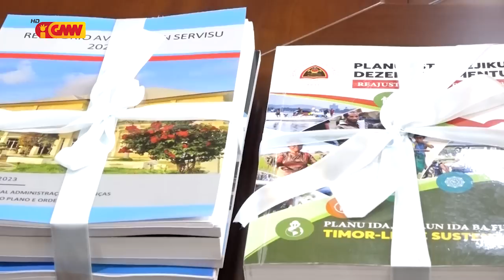MPO sesante entrega relatóriu servisu mandatu Governu anterior ba MIE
MPO sesante entrega relatóriu servisu mandatu Governu anterior ba Ministru Investimentu Estratéjiku